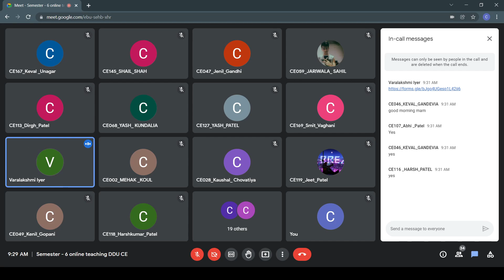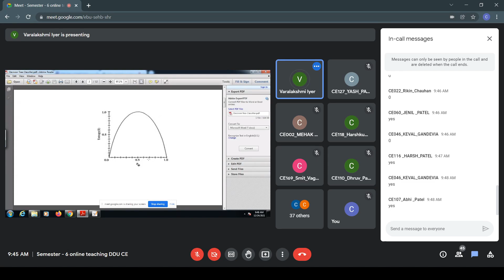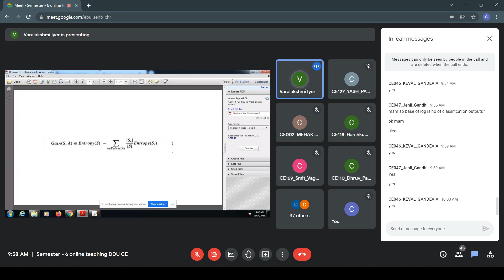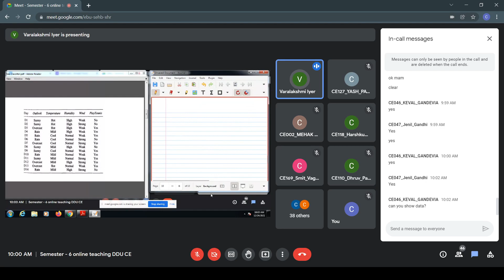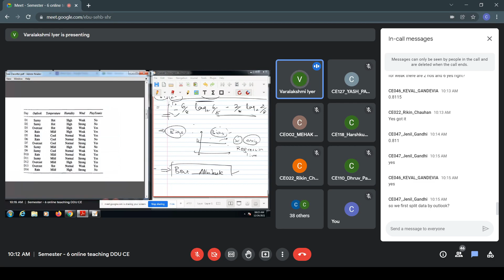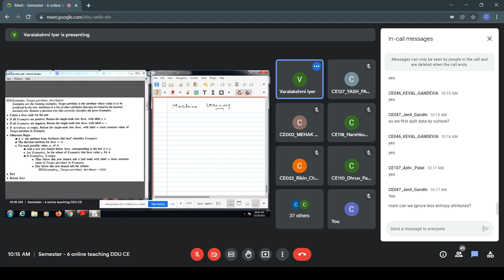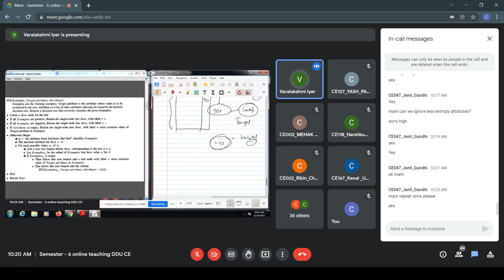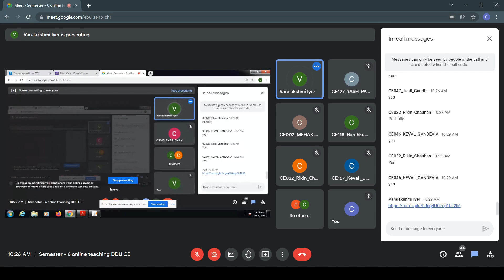Lecture 12(VI), 24 Dec 2021